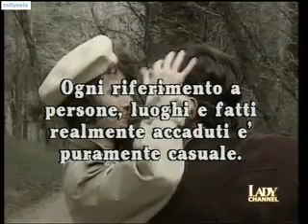Cosecharás tu siembra - Capítulo 43